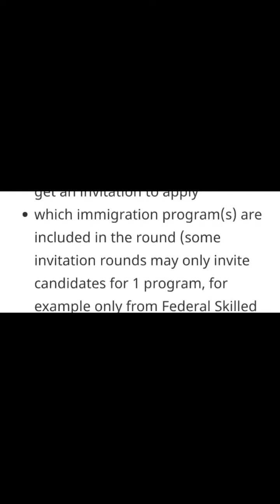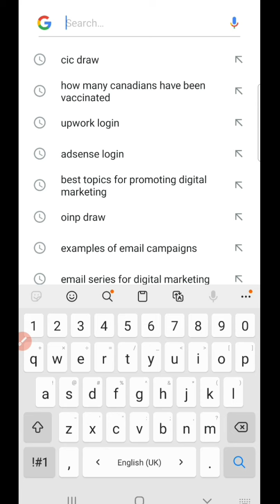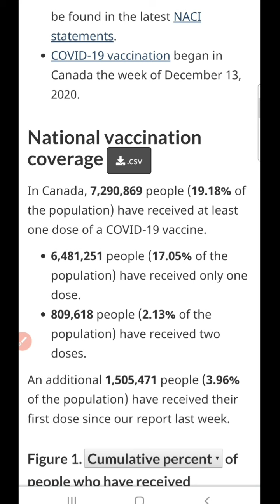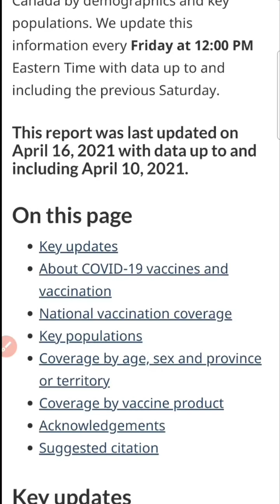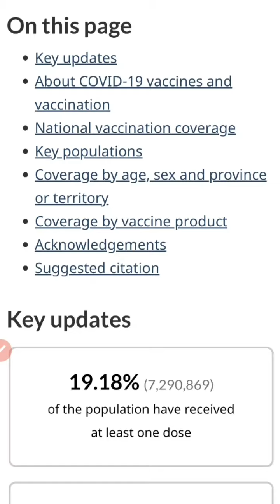2nd Biggest Draw in History! Express Entry Draw Number Today #183 | 6000 ITAs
Preceeded by only the 13th Feb Draw, Today’s Express Entry Draw marks the second biggest EE draw ever. watch the video to get latest information about Canada Immigration Process.

Ali Says

1️⃣ QUESTIONS — Have a question about Canada Immigration Process, Canada Immigration from Pakistan, Canada Immigration from India, Canada Immigration from Bangladesh, Express Entry Profile, IELTS Tips and Tricks, CLB 10 or Band 9 Questions, ECA from WES, ECA From CES, Complete ECA Procedure, ECA Step by Step guides, CES Procedure? Post in the comments section of this video, and watch relevant videos in the Playlists!

4️⃣ Chapters:
00:00-01:00
01:00-02:00
02:00-03:00
03:00-04:00
04:00-05:00
05:00-06:00